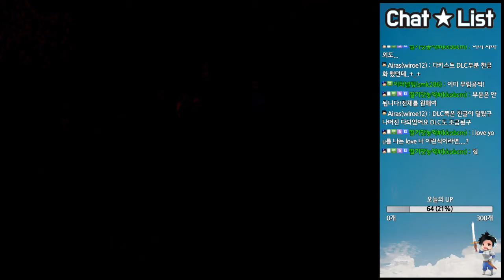#7 - 의천도룡기 외전 - 밸런스패치 버전 (원제 : 김용군협전) - 17년6월23일 방송분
-2017년 6월 방송분-
 다른 세계로 날아간 이소룡의 무협 모험 , 의천도룡기 외전! (원제 : 김용군협전)
 한 시대를 넘어서 아직까지도 사랑받고 있는 김용의 14권의 무협 소설(소오강호, 의천도룡기, 사조영웅전, 녹정기, 신조협려, 연성결, 협객행, 비호외전, 설산비호, 서검은구록, 천룡팔부, 원앙도, 벽혈검, 백마소서풍)을 한 곳에 모두 모았다!
 이즈렌과 함께 무협세계 속으로 빠져 볼까요~?

※16년도에 새로 올라온 밸런스패치입니다.
각종 무공의 서열과 적들의 세기가 변경 되었으며 채화신공 습득가능 + 구양신공이 경공무술 , 건곤대나이가 공격무공 + 야구권 기서수련가능 등의 변경점들이 있습니다.